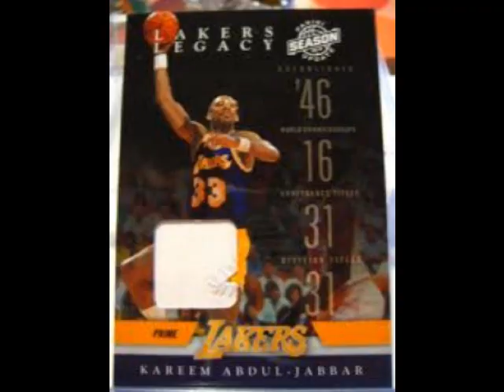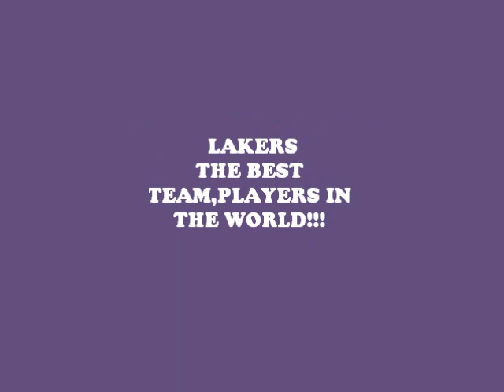LA LAKERS ARE THE BEST!!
TO THE BEST TEAM IN THE NBA!!